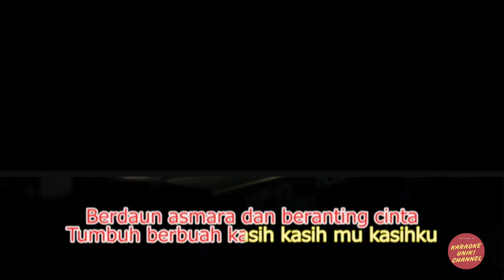Meli Lida - Secangkir Madu Merah Karaoke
Berikut ini video karaoke lagu terbaru Meli Lida Secangkir Madu Merah.

Artist: Meli Lida
Judul: Secangkir Madu Merah